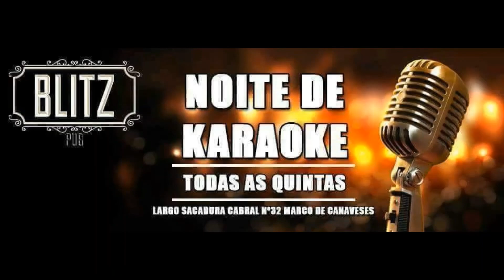ANEDOTA #10 de 100 ( CANAIS DA PLAYBOY )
Um beijo
e um abraço
e um copo
de bagaço